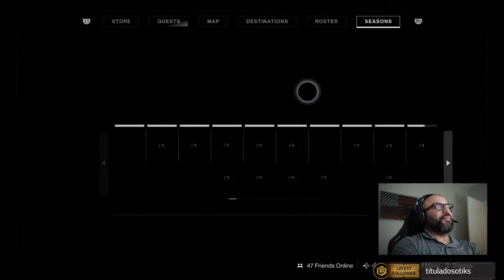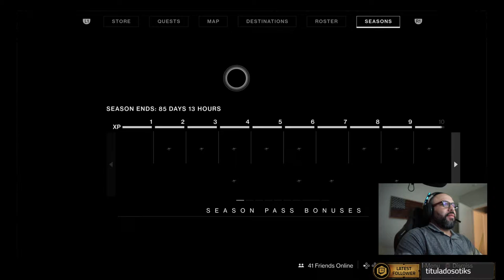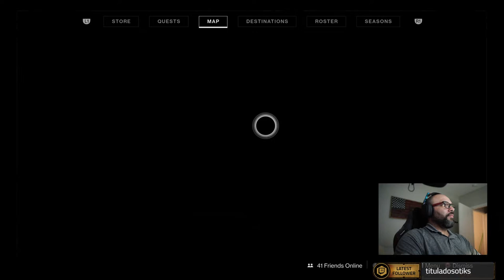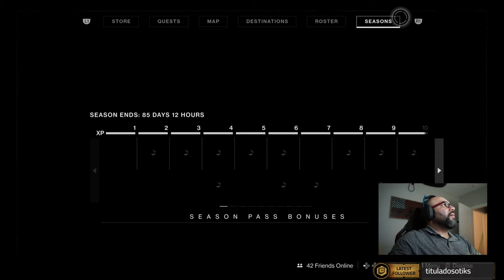Road to 50 followers and afilliate, the grind is real!